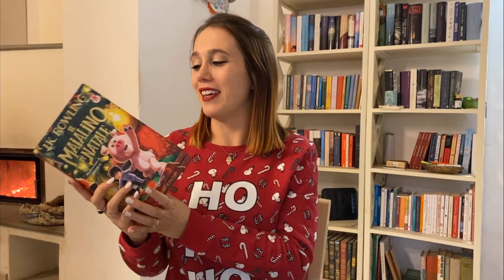Libri TOP del 2022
➟ Libri citati:

Il rumore dei tuoi passi (Valentina D’Urbano)

Il maialino di Natale (J.K. Rowling)

Greenlights. L’arte di correre in discesa. (Matthew McConaughey)

Il giardino segreto (F.H. Burnett)

Avanti, parla (Lidia Ravera)

Leoni di Sicilia (Stefania Auci)

Teddy (Jason Rekulak)